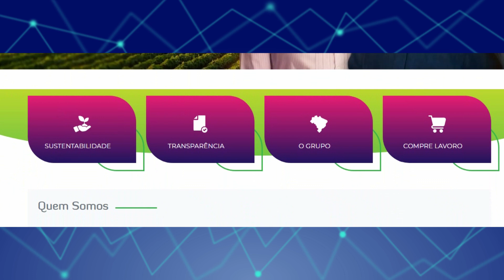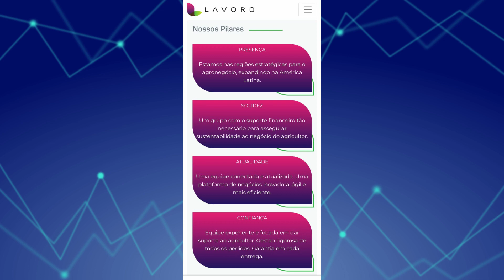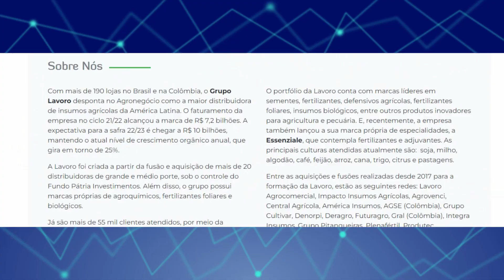Lavoro Qualicitrus traz novidades do mercado agrícola para Andradas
Os produtores rurais tiveram a oportunidade de conhecer as novidades do agronegócio através de uma feira realizada pela Lavoro Qualicitrus. Fundada em Limeira(SP), a empresa investe na divulgação dos produtos em Andradas.